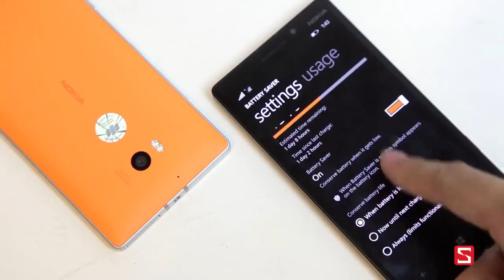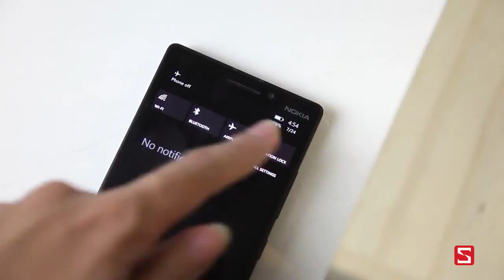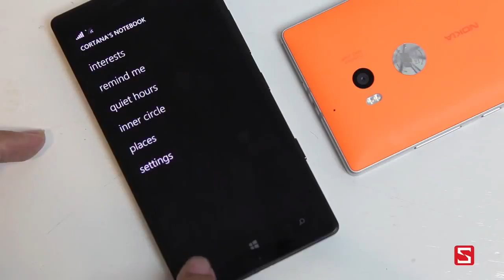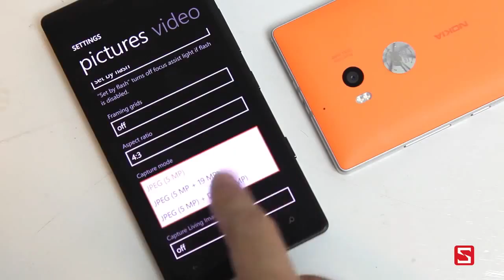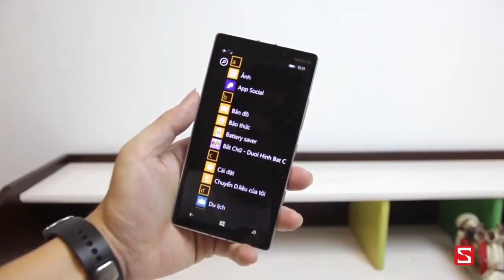Nokia Lumia 930 Review